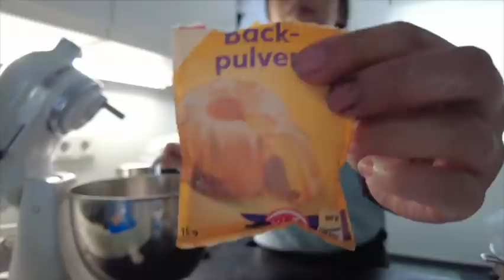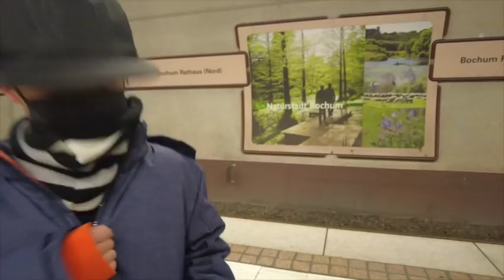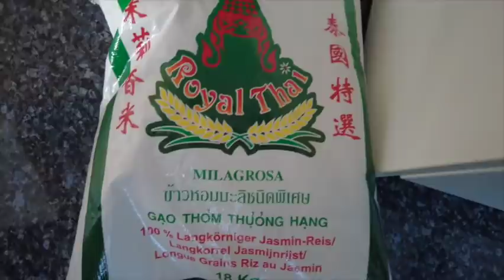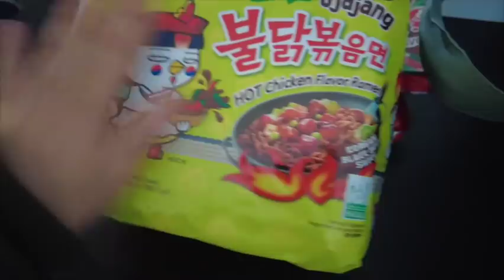Let's bake unicorn cake I Panic buying nnamn mga tao dito I Daming nagawa ko today I THE CALISIN FAM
THANK YOU VERY MUCH PO SA SUPORTA SA FAMILY NAMIN !

Editor: iMovie
Thumbnail: PicsArt